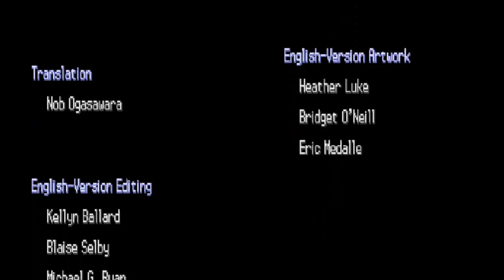Pokemon Platinum Randomizer Nuzlocke Episode 20 - Finale With EspeonageGaming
Hello Youtube and welcome to the twentieth and final episode of our Pokemon Platinum Randomizer Nuzlocke! Today we take on the Champion of the Elite Four Cynthia and I'm not alone!

QOTD: Who's your favorite Champion?

Skype: DutchyFly69

I hope you all enjoy and everyone is amazing in his own way!

Nuzlocke Rules:
1. When a Pokemon faints it is classed as a death, and the Pokemon has to then be released or put in a PC box exclusively for 'dead' Pokemon.

2. You can only catch the first Pokemon you encounter in any area throughout the game. Unless you've already caught the first encounter, then you get to re-role until you encounter one you haven't caught. (dupes clause)

3. Must nickname all Pokemon you catch.